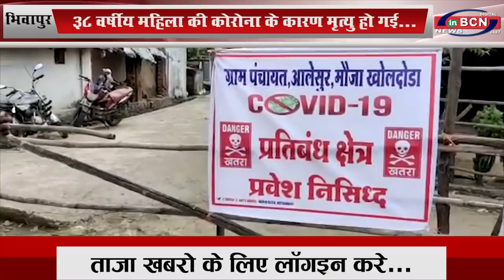38 वर्षीय महिला की कोरोना के कारण मृत्यु हो गई...INBCN News